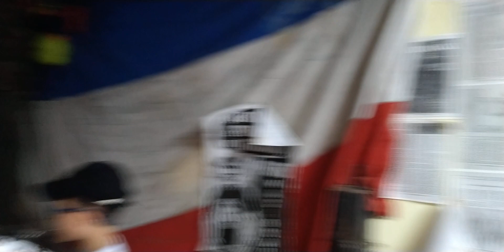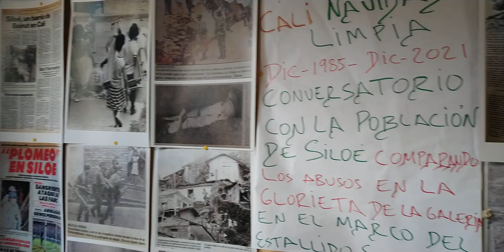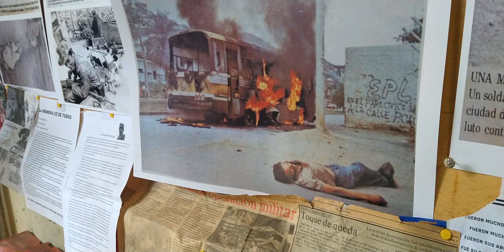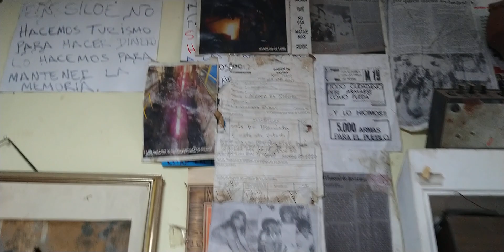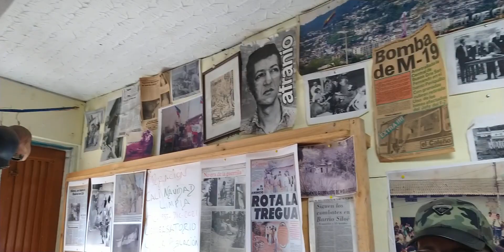26 de febrero de 2022